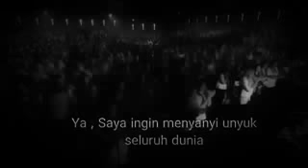Must Watch 》 American got talent நிகழ்ச்சியில் நபி(ஸல்)ஐ புகழ்ந்து அழகாக பாடிக் கலக்கியவர்.